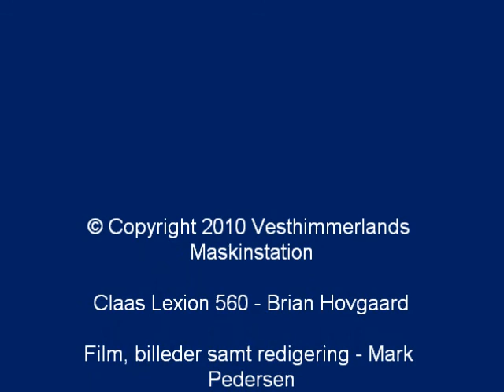VHMA 2010 Claas Lexion 560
Brian og Claas Lexion 560, 30 fods vario bord, Vesthimmerlands Maskinstation 2010.